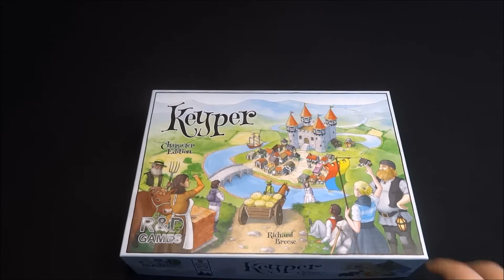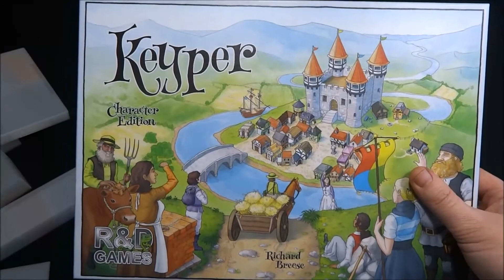Keyper - Rangement - Impression 3D #122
Rangement impression 3d pour Keyper
avec couvercle pour la version character ou boutique

bon visionnage